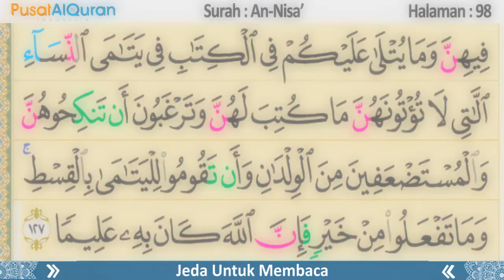Murottal Harian - Halaman 98 - Untuk Zuhur - Murottal Hafalan